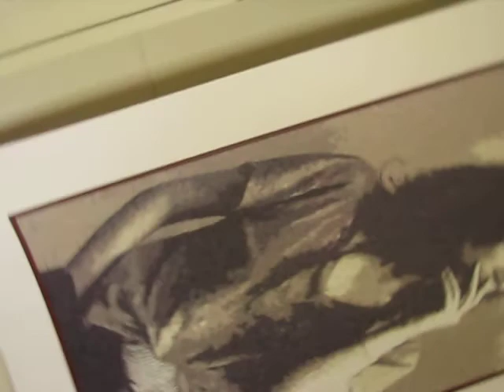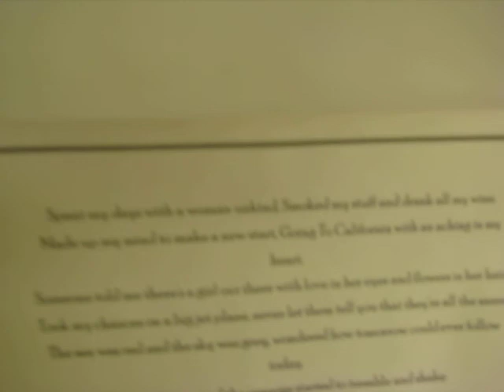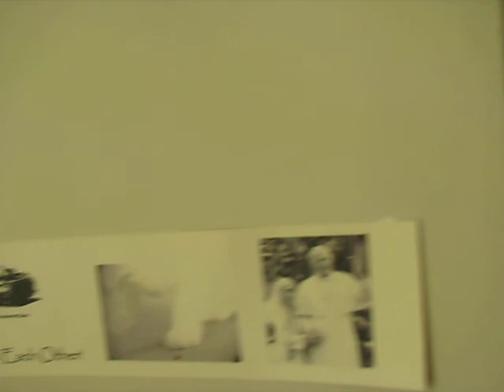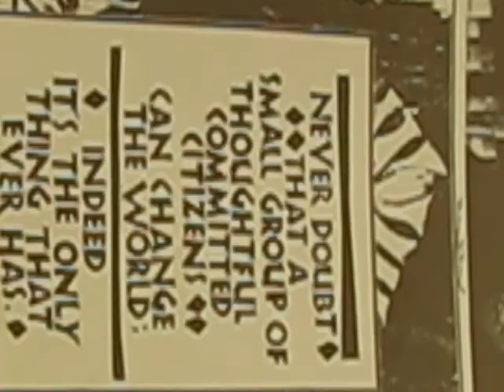Life and Art dylan in the movies august moon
the window box of my office

no words for love and sadness. There are words for compassion and politics and persuading and drawing attention .
not loss not for sacrilege
There are no words for some things
only endure/make sense of it.

Theres farouche, wonder cat full still in memory
Theres psmith, artmusicheroine
 life is sacred
everyone your sister
everyone is your brother

you love everyone
but forgot
Stoppayingattentionandsuddenly life is gone